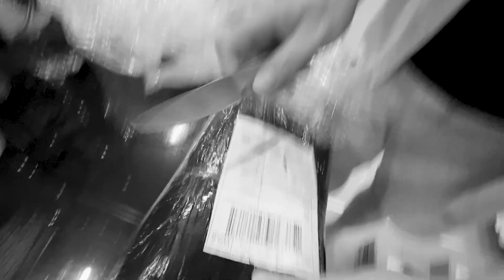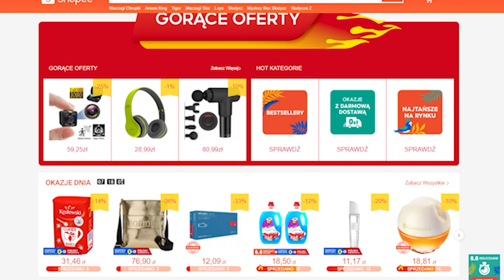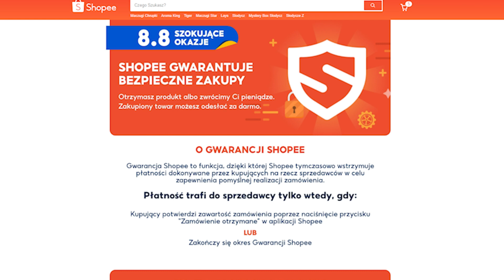Wypiliśmy WSZYSTKIE SMAKI SOKÓW HORTEX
Skorzystaj z kodu dla nowych użytkowników JEMYSHP43, który daje -15 zł na pierwsze zamówienie za min.16 zł. Kod ważny do 8 sierpnia, więc spieszcie się!